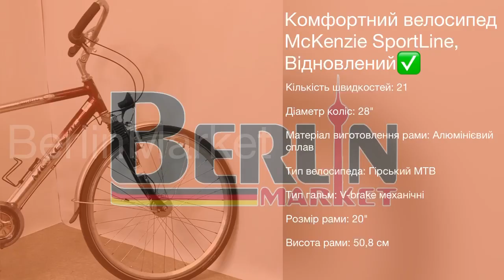Комфортний велосипед 28 McKenzie SportLine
Характеристики:

Виробник: McKenzie
Кількість швидкостей: 21
Діаметр коліс: 28"
Матеріал виготовлення рами: Алюмінієвий сплав
Тип велосипеда: Гірський MTB
Тип гальм: V-brake механічні
Розмір рами: 20"
Висота рами: 50,8 см
Тип амортизації: Передній

Опис товара:

Гірський велосипед McKenzie SportLine розроблений для поїздок по легкому бездоріжжю або для експлуатації в міських умовах.

Завдяки своїй невеликій ціні зможе стати альтернативою міському транспорту, при цьому допоможе значно заощадити бюджет.

Байк зібраний на алюмінієвій рамі та укомплектований 28" колесами , 21-швидкісною трансмісією, механічними гальмами, амортизаційною вилкою.

Рама виготовлена з алюмінієвого сплаву 6061 за рахунок якого конструкція набуває невеликої ваги і пристойної жорсткості.

Скромна вага підвищує керованість велосипеда та його транспортування сходами та бордюрами.

Яскраве лакофарбове покриття не боїться не подряпин, не сколів.

Максимально занижена геометрія полегшить посадку на велосипед, а також дозволить кататися в улюбленому повсякденному одязі сукні або сарафані.

Зовнішнє проведення трансмісійних тросів дозволить в домашніх умовах самостійно провести обслуговування або ремонт.